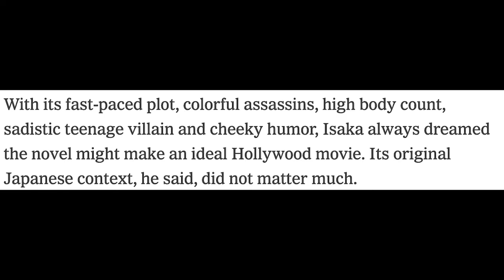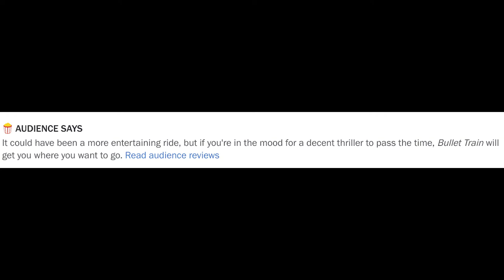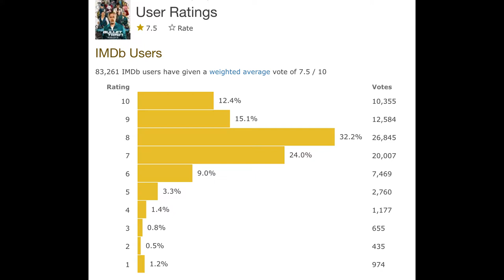Bullet Train Review - MOVIE OF THE MONTH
WHAAAR?! This isn't a Marvel, or major franchise movie?? Can it be that Clean Slate really do watch other films!?

That's right, we knew what you were all thinking, and to prove our depth of knowledge when it comes to all things film, we're here to review a high-action story about a cast of characters who each have their own specific abilities, wherein some must team up to take down the...bad...guy. ehm

NEVER MIND!

Anyway, we're back with another review, this time for the book-based action/comedy/mystery/thriller 'Bullet Train'! Did we love it? Did we hate it? Will we actually get to the video at some point??

As a couple of film professionals, and cinephiles, we often found ourselves getting into energetic discussions on-set in-between takes. One day we thought - why not film our thoughts, and share them with other like-minded people like us?

In the coming weeks we'll be dropping the first in the rest of our series including: Theories, Debates, Retrospectives, and Top 10's of ALL TIME. So if you love movies, pop culture,  and great conversation - come and join us!

Alice's Insta/Letterboxd: aligmich
Rob's insta: fantozzirobert

Mike Loder - Title Designer & Creator: @mike_loder_7